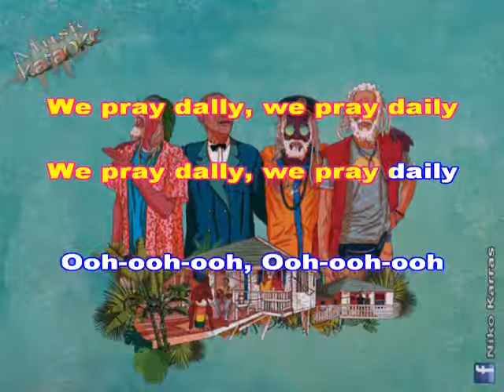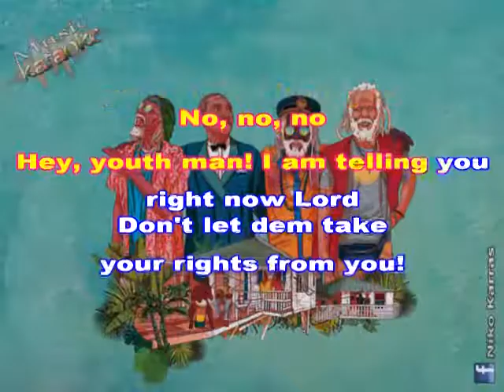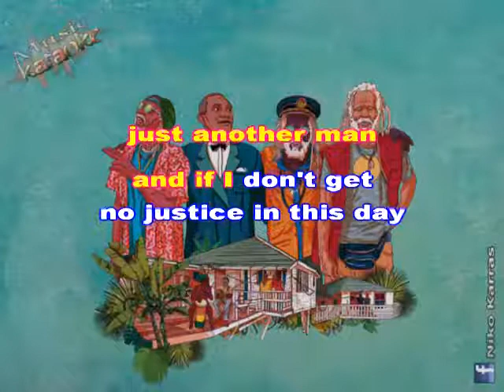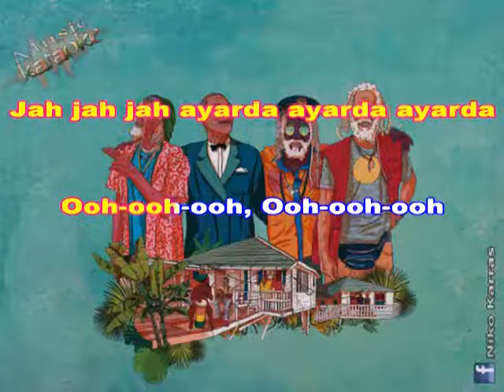karaoke INNA DE YARD FT.CEDRIC MYTON - YOUTHMAN